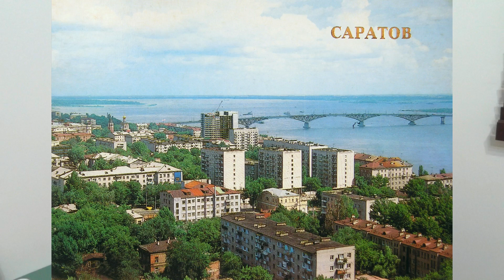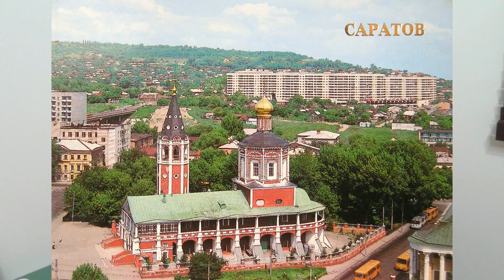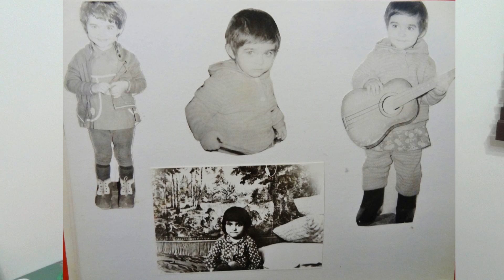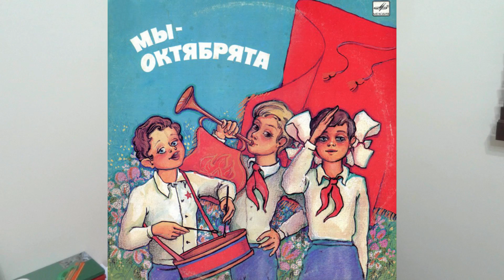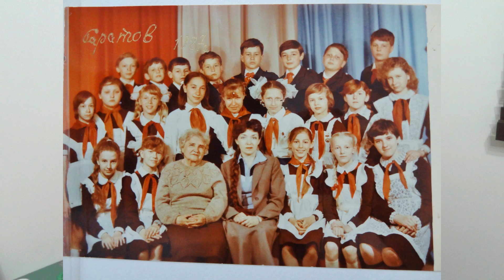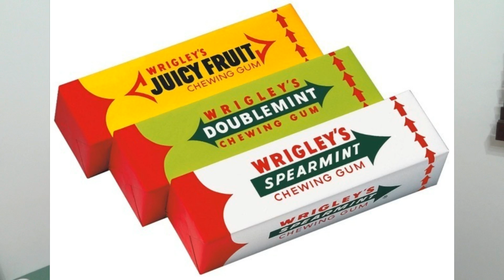My Life in USSR, How BAD or GOOD it Was in Soviet Union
Life in USSR, a story of my life during Soviet times, who were my parents, where and how I used to live in Soviet Union.